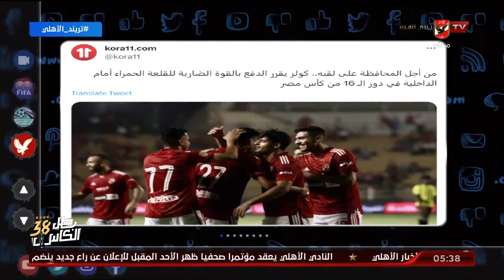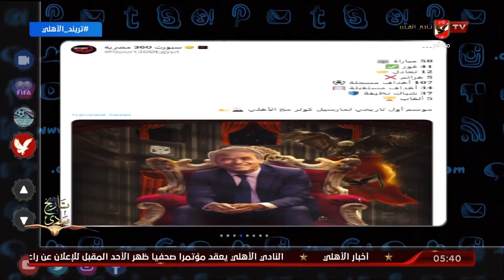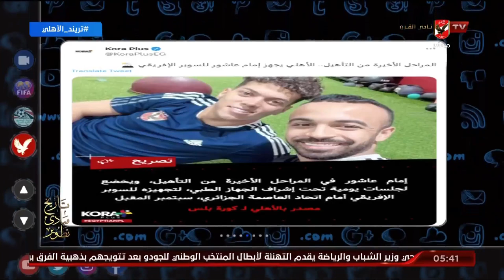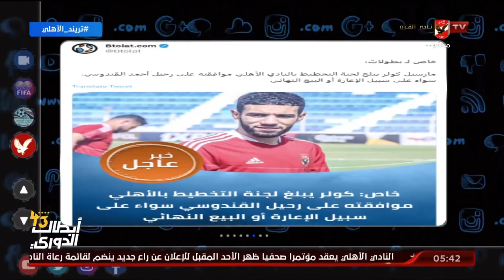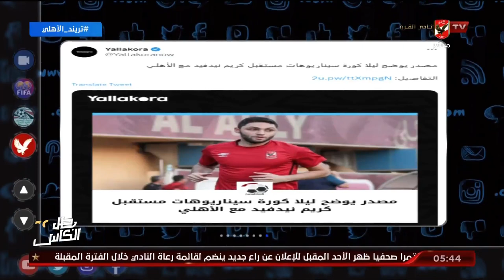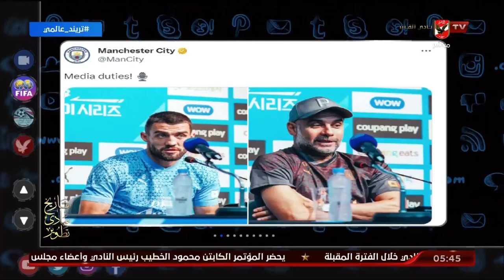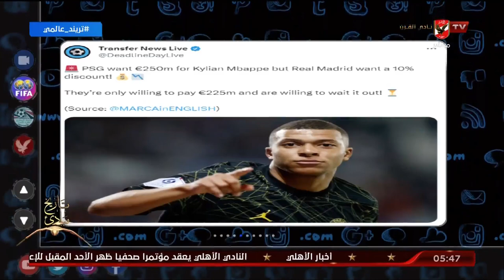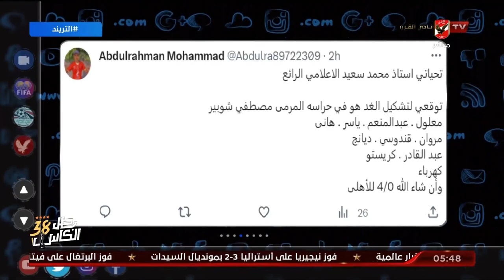حلقة التريند تقديم محمد سعيد | 29 - 7 - 2023